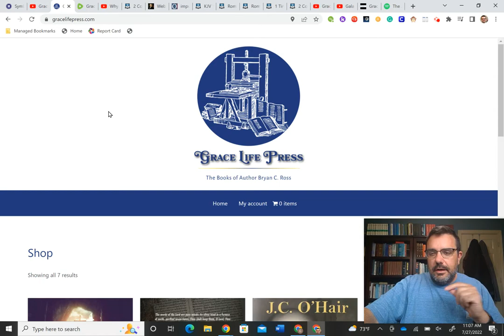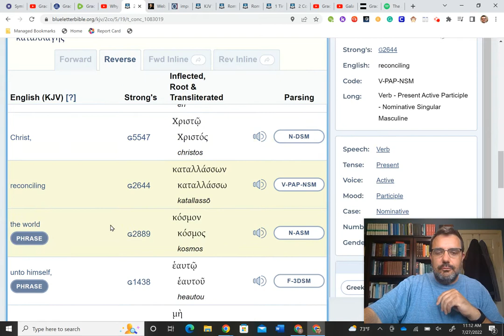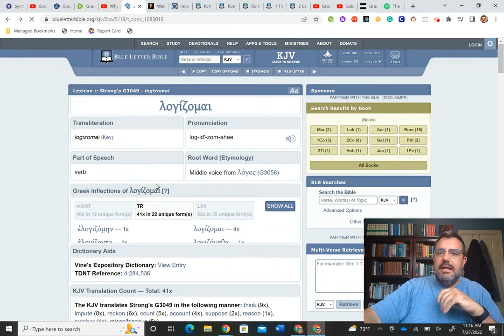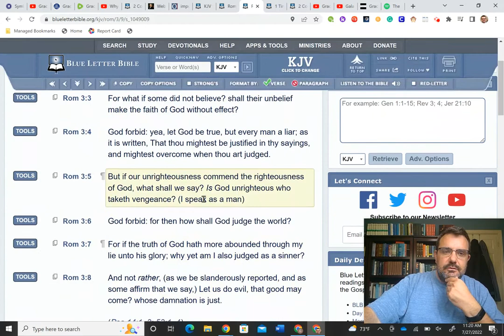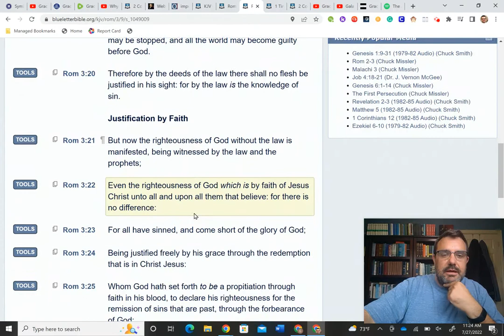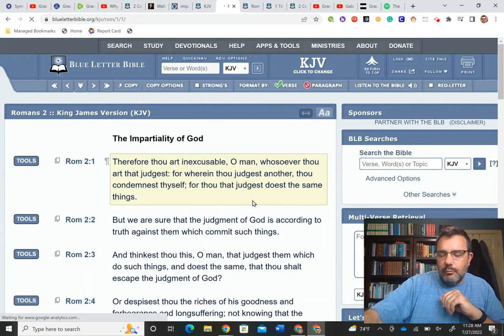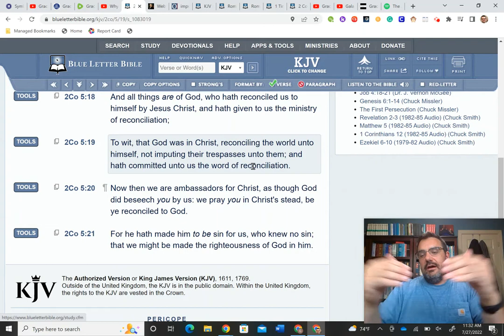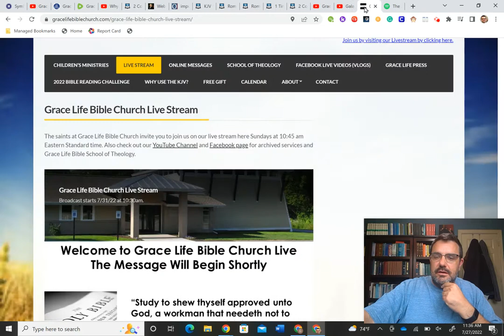2) Why Grammar Matters: "Not Imputing" 2 Cor. 5:19 (Relation Between The Imperfect & Present Tense)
The Just Grace It Podcast With Bryan & Becky Ross (Spotify)

The Just Grace It Podcast With Bryan & Becky Ross (Apple Podcasts)

GLBC RESOURCES ON THE MINISTRY OF RECONCILIATION & NEW RECONCILIATIONISM (II COR. 5:19)

Do People Go to Hell With Their Sins Forgiven? Investigating the Claims of the New Reconciliationists

Lesson 6 Understanding the Ministry of Reconciliation, Part 2

Lesson 7 Understanding the Ministry of Reconciliation, Part 3